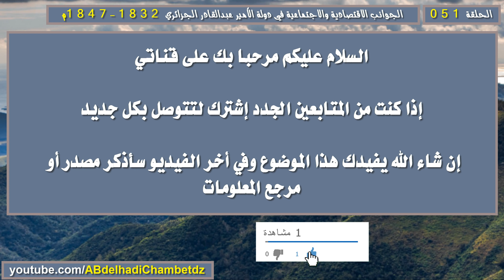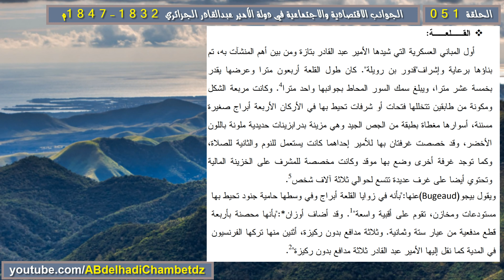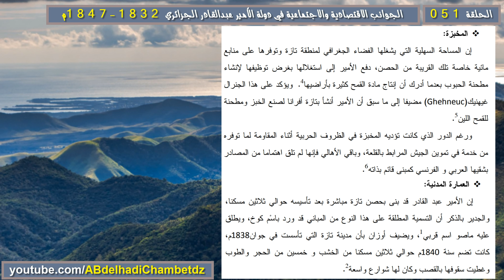النسيج العمراني الاجتماعي لدولة الأمير عبدالقادر ثالثا: مدينة تازة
الحلقة الواحدة والخمسون من سلسلة الجوانب الاقتصادية والاجتماعية في دولة الأمير عبدالقادر الجزائري 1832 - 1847م بعنوان النسيج العمراني الاجتماعي لدولة الأمير عبدالقادر ثالثا: مدينة تازة .
محتوى الفيديو:
00:00 عنوان الفيديو وترحيب
00:25 تمهيد عن مدينة تازة في عهد الأمير عبدالقادر
02:08 قلعة مدينة تازة في عهد الأمير عبدالقادر
03:36 سجن مدينة تازة في عهد الأمير عبدالقادر
04:46 مخازن مدينة تازة في عهد الأمير عبدالقادر
06:00 مطاحن وإسطبل مدينة تازة في عهد الأمير عبدالقادر
07:16 المخبزة والعمارة في مدينة تازة في عهد الأمير عبدالقادر
08:41 مرجع المعلومات